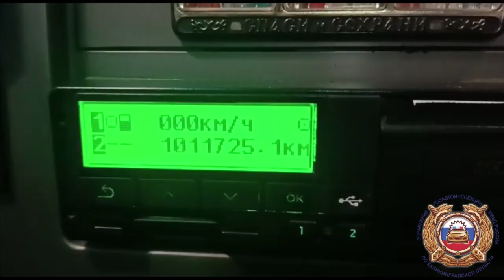В Калининградской области проверили более сотни автобусов